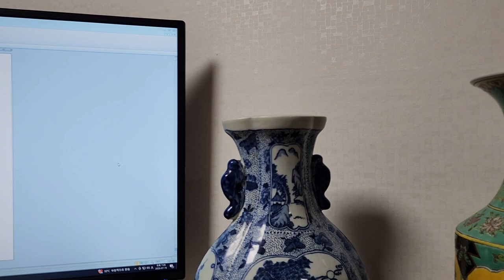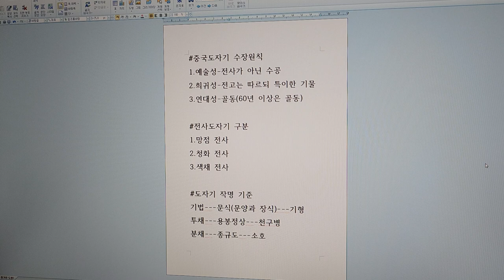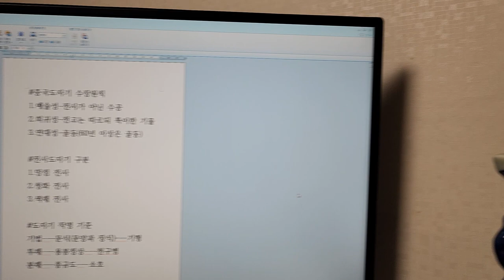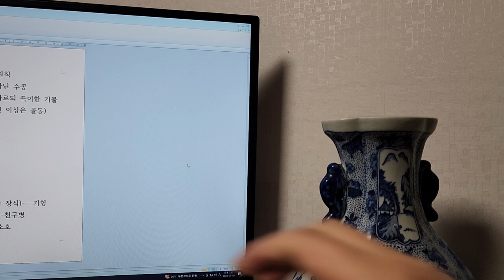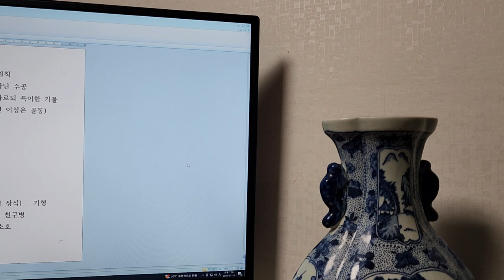짱가몽도썰1(도자기 이야기)ㅡ전사도자기 구분법ㆍ섭치도자기 걸러내기ㅡ싸다고 막 사시나요?/짱가몽옥션/중국도자기/실시간경매/매일오후1시/(01073388729)/구독감사합니다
@중국도자기 시장에 섭치(가치없는 도자기)도자기들이 범람하고 있습니다
대량생산을 위해 필름을 붙여서 나오는 전사도자기도 많습니다
명품만을 잘 찾아서 소장해야 가치를 발할 수 있습니다
짱가몽이 함께합니다^^